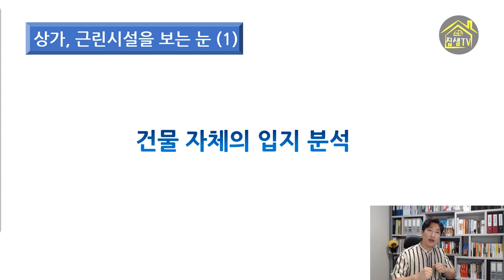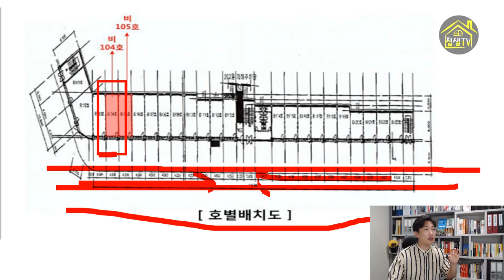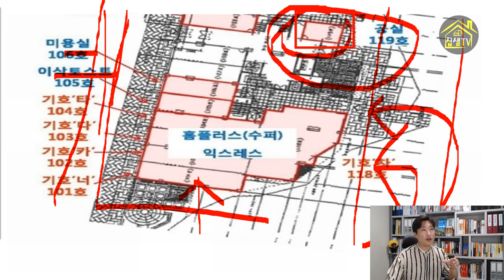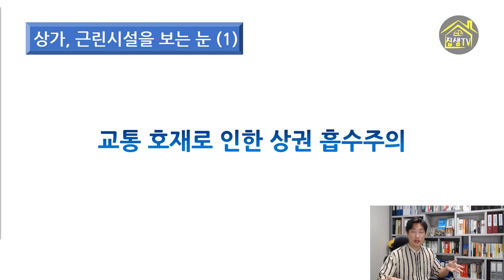12 상가경매 이것만큼은 알고 합시다 상가투자 성공팁(1) 집샘tv의 부동산경매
아파트나 오피스텔 처럼 권리분석과 임대,처분이 편리한 물건을 몇번 경험하고 나서, 똑같은 기준으로 상가경매를 하시는 분들이 많습니다.
이러한 접근 방법은 실패할 확률이 큽니다.
상가를 볼 때 꼭 미리 알아야 할 것들에 대해 알려드립니다.

1. 건물자체의 입지분석
2. 건물 내부에서의 입지분석
3. 층별로 다른 목적으로 접근해야 한다.
4. 인근지역의 신규분양상가의 영향
5. 교통호재가 무조건 좋은 것일까?